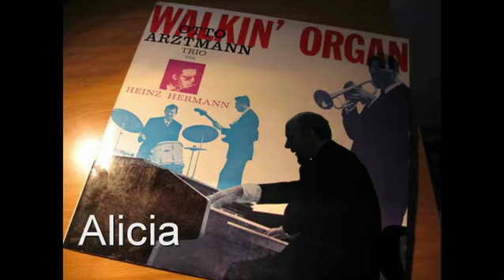3.- Otto Arztmann Trio - Walkin' Organ - Alicia